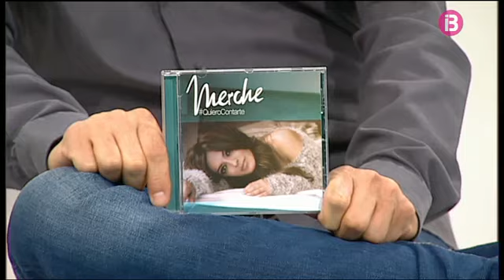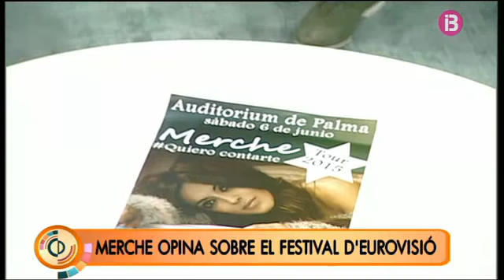Entrevista a Merche al plató de Cada dia part 4